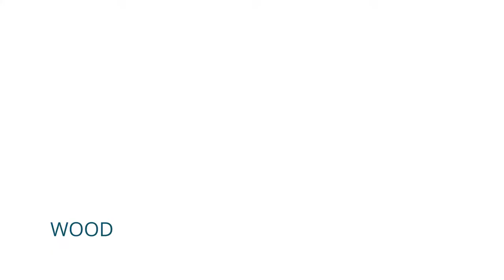New Pinty Plus aQua - spray paint for crafts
Our new Pinty Plus aQua spray paint comes in handy size aerosols and can be used for a number of different craft applications including paper, concrete, glass, cardboard and polystyrene.